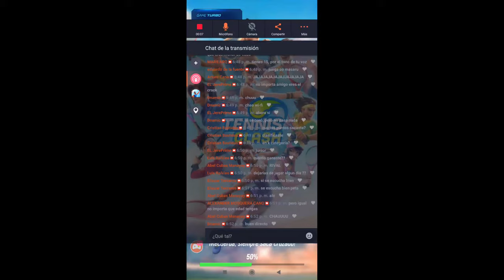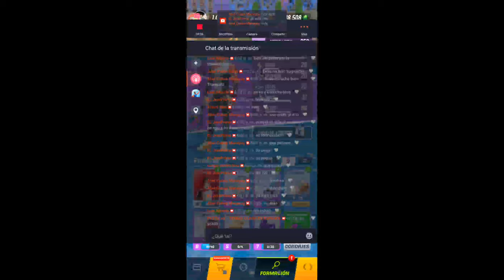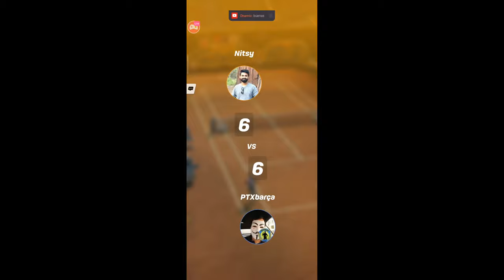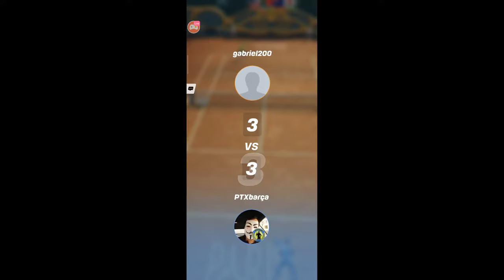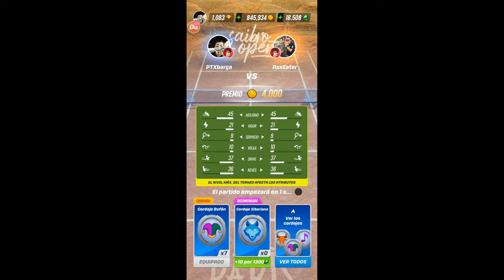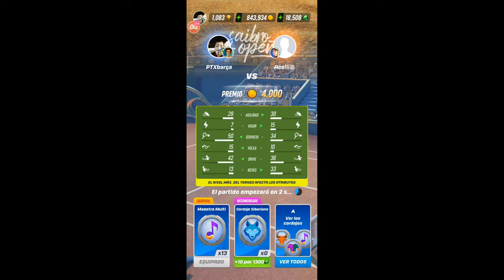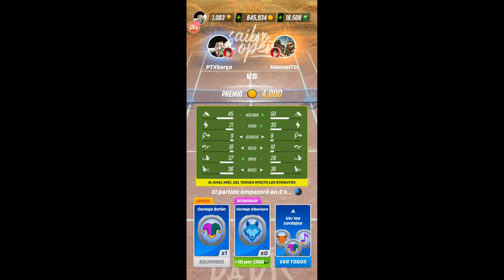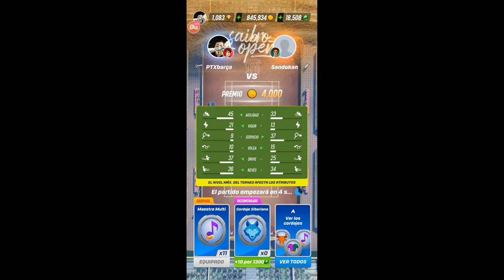JUGANDO EL TORNEO SAIBRO OPEN EN DIRECTO - TENNIS CLASH EN ESPAÑOL - GAMEPLAY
¡Mírame hacer streaming de Tennis Clash en Omlet Arcade!